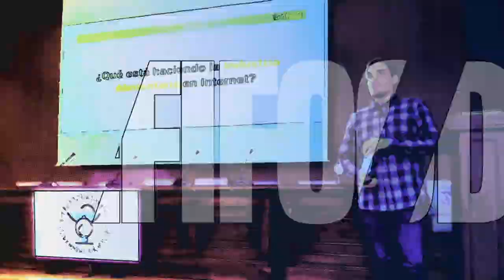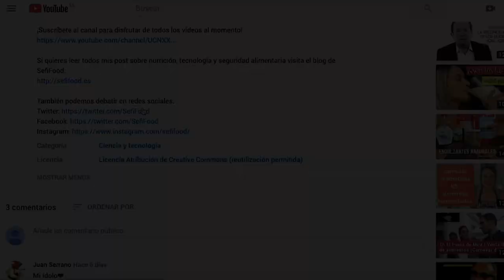INTOLERANCIA A LA LACTOSA: ¿por qué se produce? | SefiFood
¿Sabes por qué se produce la intolerancia a la lactosa en el organismo humano? En el vídeo de hoy hablamos sobre esta condición que nos impide digerir la lactosa correctamente. ¡No te lo pierdas!

Miguel A. Lurueña. Gominolas de Petróleo. Leche sin lactosa: ¿salud o negocio?